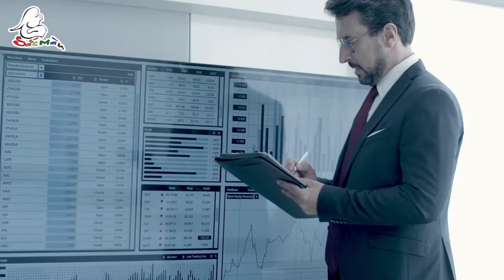[SMEC] SINGAPORE - MULTICULTURAL COUNTRY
Video made by SMEC team | Content Writer: Ho Binh | Translator: Huynh Trang | Sound Recordist: Ho Binh | Editor: Ho Binh